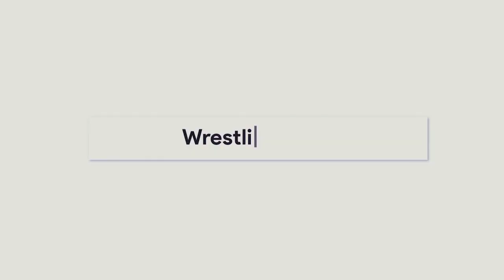Keith Lee muss ins Performance Center! Bruce Prichard kritisiert NXT (WWE News, Wrestling News)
- Spotfight 2020 -

QUELLEN:
Dave Meltzer, Ryan Satin, Mike Johnson, Bryan Alvarez, Aaron Rift, WWE